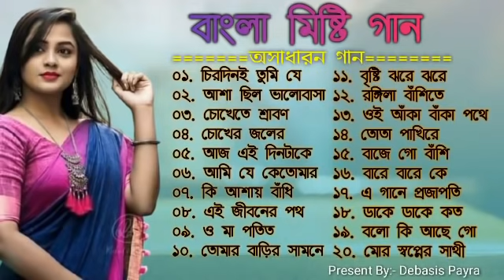Bangla Super hit gaan | বাংলা গান | Adhunik Gaan| romantic Bangla gaan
@bangla gaan, mp3 bangla gaan, bangla song old, bangla mp3 gaan, Adhunik Bangla gaan Adhunik Bangla hit gaan
benaali gaan, bangla romantic gaan
old banala song, bangla gaan mp3, bangladeshi gaan gaan bangla, gaan bangladeshi, gaan bangla video, gaan bangladesh, gaan bangla hindi, gaan bangla dj
gaan, bangla tv